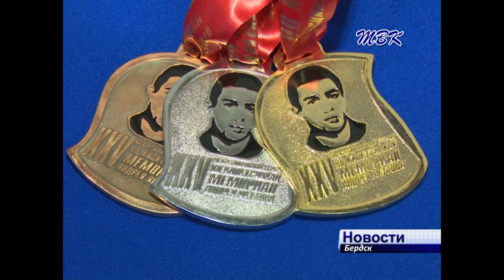25-ый межрегиональный турнир по каратэ «Мемориал Андрея Якутова» прошел в Бердске